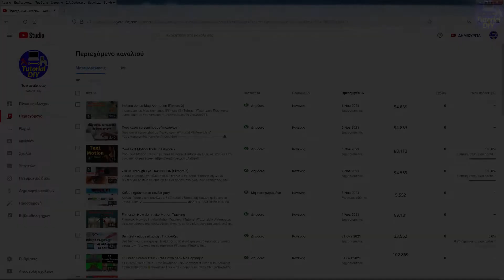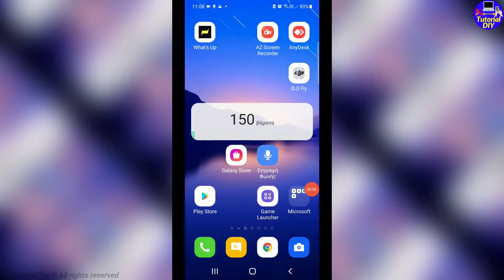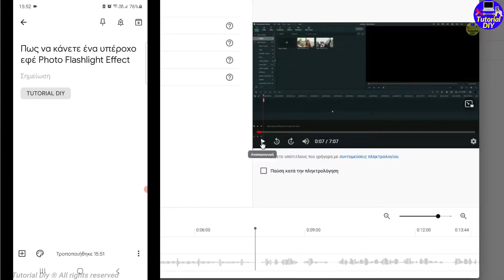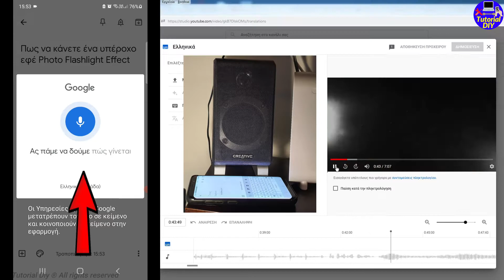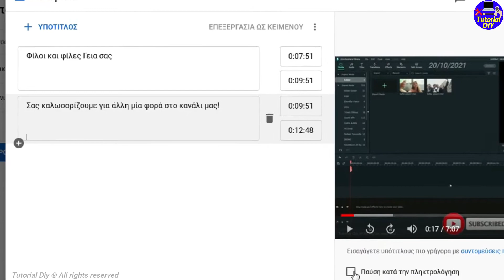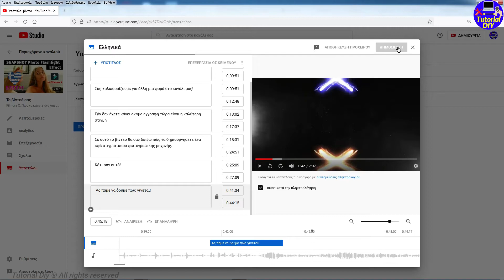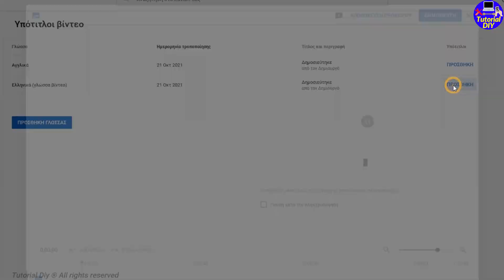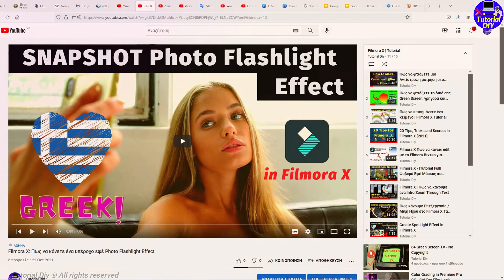Εσύ ακόμα πληκτρολογείς τους Υπότιτλους στο Youtube ; Δες πόσο εύκολα μπορείς να τους προσθέσεις!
✔Εσύ ακόμα πληκτρολογείς και κάνεις απομαγνητοφώνηση τους υπότιτλους ακόμη ?     Πατάς start και stop για να προλάβεις να ακούσεις και να γράψεις το κείμενο σου?
Γιατί το κάνεις αυτό στον εαυτό σου?

✔Ίσως, επειδή δεν έχεις δει ακόμη αυτό το βίντεο!

✔Ίσως η πιο βαρετή και χρονοβόρα διαδικασία στο YouTube είναι η δημιουργία και η προσθήκη υποτίτλων! Το να απομαγνητοφωνήσεις ένα βίντεο με κείμενο ομιλίας,
συχνά, μας τρώει πάρα πολύ χρόνο, και αρκετοί από εμάς, βαριόμαστε να ασχοληθούμε με κάτι τέτοιο!

Είναι όμως αναγκαίο! Μιας και το YouTube απευθύνεται σε όλο τον κόσμο.

Πολλές οι ξένες γλώσσες, και είναι προς συμφέρον μας, ο κάθε χρήστης, να μπορεί να καταλαβαίνει, τι λέμε στο βίντεο!

Σήμερα θα σας δείξω πώς τοποθετώ Εγώ, τους δικούς μου υπότιτλους στα βίντεό μου, χωρίς να χρειάζεται να πληκτρολογήσω  σχεδόν τίποτα !
🎥 ΔΕΙΤΕ ΕΔΩ ΠΕΡΙΣΣΟΤΕΡΑ TUTORIAL VIDEO FILMORA X
📌 ΔΕΙΤΕ ΕΔΩ ΠΕΡΙΣΣΟΤΕΡΑ ΔΙΑΦΟΡΑ TUTORIAL VIDEO